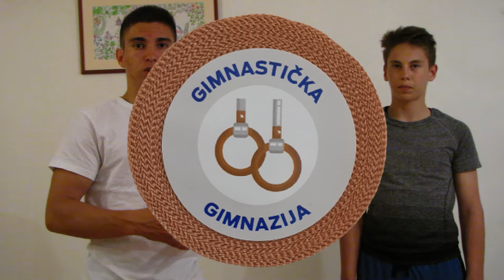7 najboljih vježbi za oporavak od ozljede skočnog zgloba!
Dobro došli na gimnastičku gimnaziju!

U ovome videu govorili smo o temi koja nikako nije poželjna. Ozljede. Kad dođe ozljeda, treba ju što prije riješiti neka prođe.
U videu je prikazano 7 najboljih vježbi za oporavak od ozljede skočnog zgloba, gležnja. Jedna od najčešćih ozljeda je upravo gležanj, a on nam je tako važan. Zato ga prije svega treba kvalitetno i brzo oporaviti!

Nadam se da vam se svidio ovaj video i da ste dobili motivaciju za treniranje,
ako do sada već ne trenirate,
ili ideje za nove vježbe koje možete ubaciti u svoj program.

Drago mi je da sam pomogao.

kako ne biste propustili buduće videe.
te da ostavite like na ovome videu.
Hvala!

Hvala Vam!